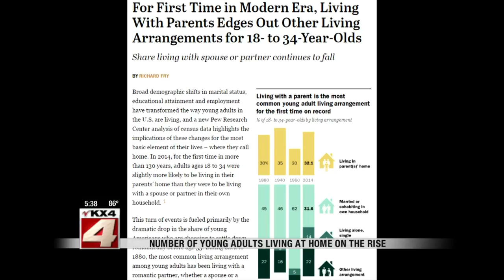Number of empty nests dwindling